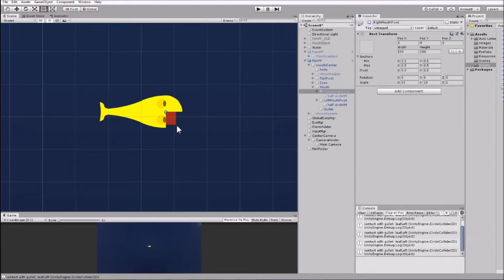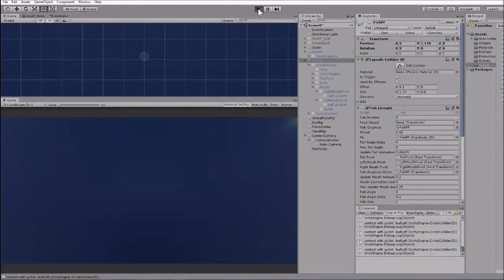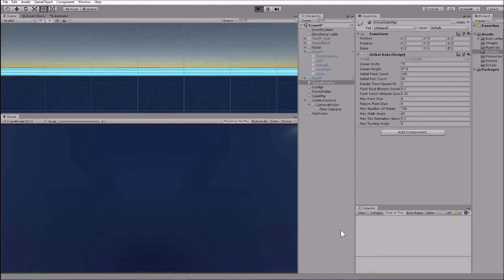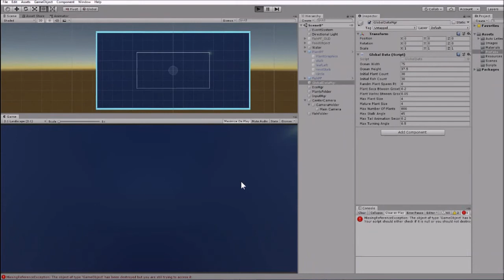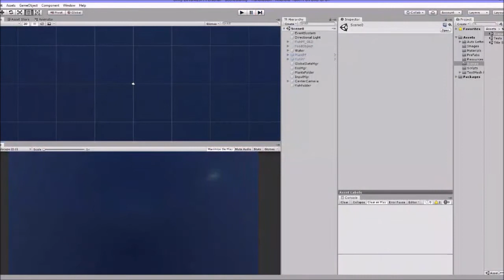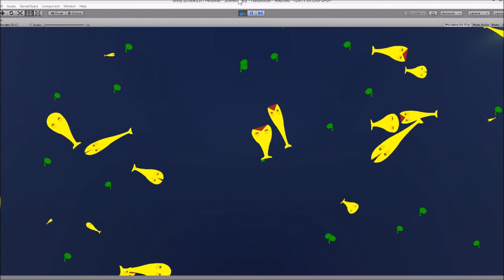Fish Eating Plants Sim (Unity) - Ep 3 - FishBites Devlog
FishBites Devlog (Ep 3)
Fish Ecosystem and Evolution Simulation Project (using Unity / C#)

- Working through a development blocker - Don't use 3D collider scripts in a 2D game!
- Bug: Eating bottom plant in a stalk destroys entire stalk.  Fixed by not making new stalks children game objects of the parent plant that spawned them.
- Entire plant being eaten VERSUS just taking a bite of a plant
- Energy system started - fish gain energy from eating a plant proportional to it's mouth size (wider fish can take bigger bites, a likely advantage)
- Fish come in various sizes.
- BUG: Little fish can push big fish around.  Will make mass on rigidbody proportional to the 2D area of the fish.

Fisholution Ep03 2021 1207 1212